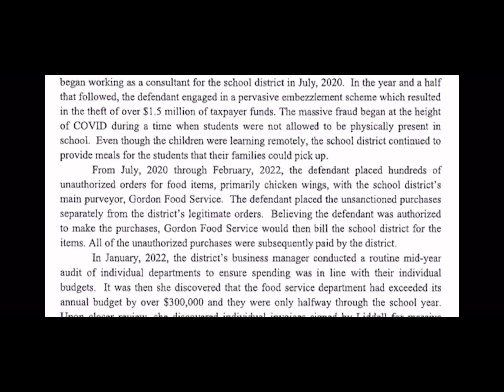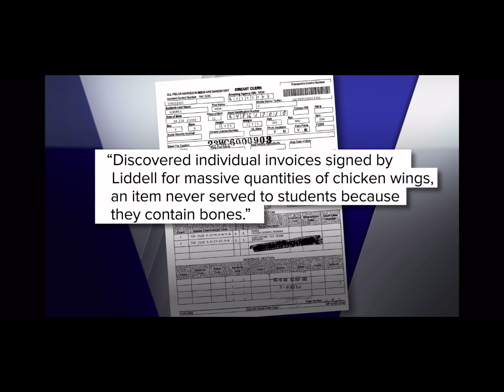Watch! $1.5 million of chicken wings stolen from students theif stealingwings WGN-TV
Crazy woman stills $1.5 million of chicken wings.  Where are they?